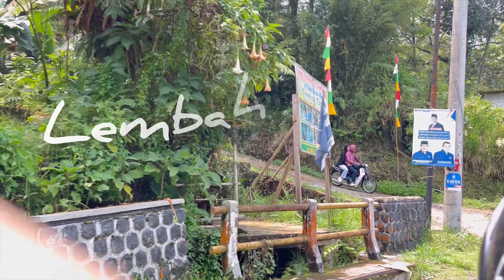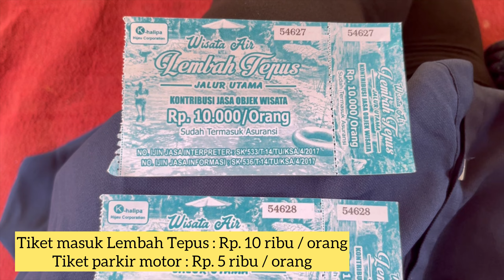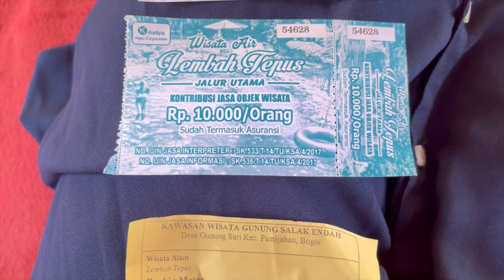WISATA CURUG LEMBAH TEPUS BOGOR ~ AIR TERJUN BERTINGKAT DI TAMAN NASIONAL GUNUNG HALIMUN SALAK BOGOR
Assalamualaikum semua,

Kali ini kami akan mengajak teman2 kelayapan ke Wisata Curug Lembah Tepus yang ada di dalam kawasan Taman Nasional Gunung Halimun Salak Bogor

Kami masuk ke jalur Lembah Tepus ini dari arah Gunung Picung di pintu masuk pertama ( jalur lama ) sehingga trekking yang kami dapatkan utk masuk ke Lembah Tepus cukup extreme.

Teman2 bisa memilih masuk ke jalur masuk lain ke Lembah Tepus ( jalur baru ) yang lebih aman yaitu kalo dari arah Gunung Picung masuk ke jalur masuk lain setelah jalur yang kami lewati ini, tapi kalau teman2 masuk dari arah Gunung Bunder dapat langsung masuk ke jalur aman

Semoga video kelayapan kami dapat memberikan informasi yang berguna untuk teman2 yang akan ke Lembah Tepus

Selamat menyaksikan 🙏